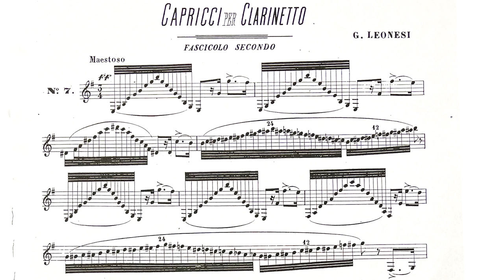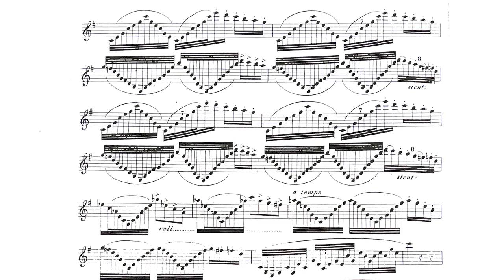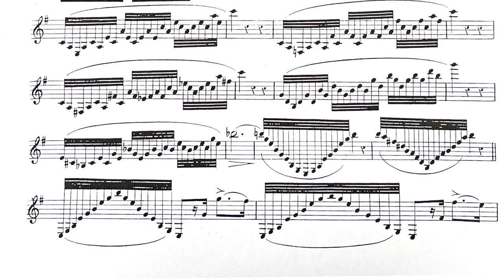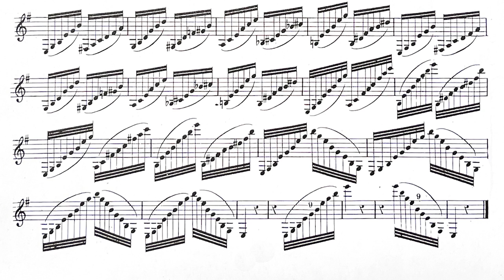LEONESI - 12 Capricci n. 7 Corrado Giuffredi, clarinet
Corrado Giuffredi, clarinet
Recording by Federico Giuffredi